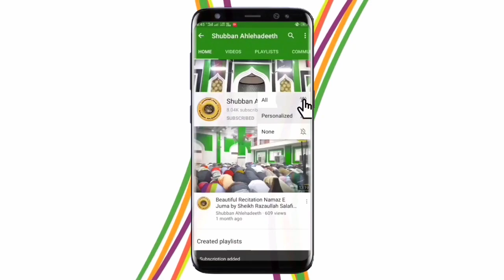Zilai Jamiat Ahle Hadees Kanpur Ki Karkardagi By Maulana Laique Salafi Hafizaullah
Inauguration Program of Head Office, Zilai Jamiat Ahle Hadees Kanpur at Faithful Ganj Kanpur on 26/03/2021

Like And Follow Our Facebook Page Badi Masjid.

This Channel Is Official Channel Of Badi Masjid, Shujat Ganj, Kanpur, Uttar Pradesh.
Here Everyone Can Listen Quran Recitation,Islamic Lectures(Takreer),Nazm Etc.
We Also Upload Videos Of Weekly Khutba And Monthly Program,
Also Live Stream of Videos occurs On Our Facebook Page

For Live Stream Of Weekly Khutba And Monthly Program

Jazakumullahu Khairah